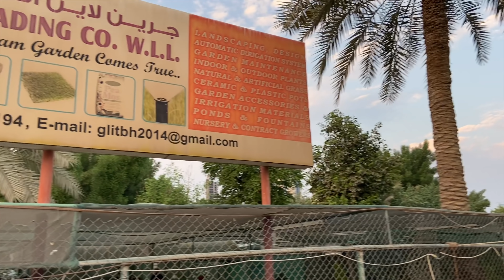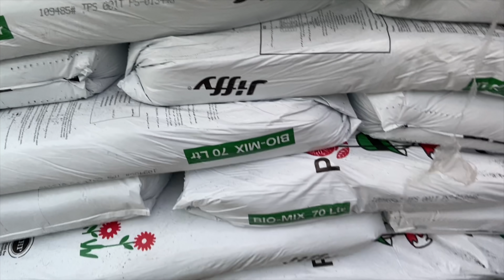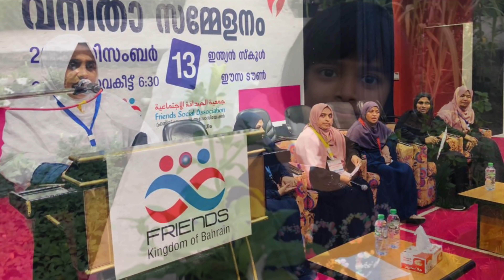മണ്ണും പൂക്കളും ഞാൻ ഇവിടെ നിന്നാണ് വാങ്ങാറ്Bahrain /Evening vlog/വനിതാ സമ്മേളനം ബഹ്‌റൈൻ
MANNUM POOKKALUM ISHTTAPPEDUNNAVARKKAI ORU VIDEO HOPE U LIKE IT